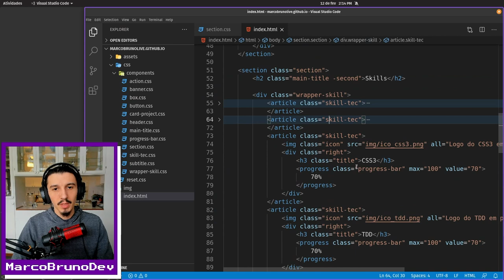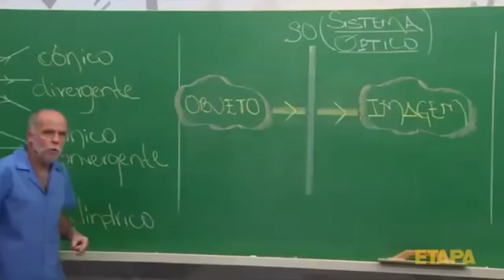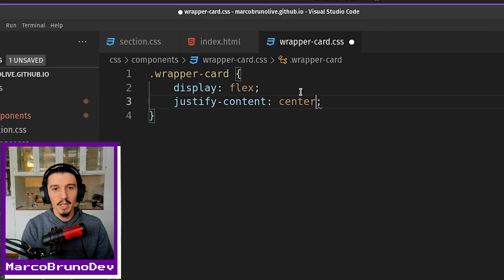Criando component wrapper card | Mód05 - Aula 07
Bora criar o component wrapper card, que envolve todos os cards da seção de projetos. Assim como no nosso layout vamos posicionar um ao lado do outro, usando conhecimentos que vimos durante as aulas até agora.